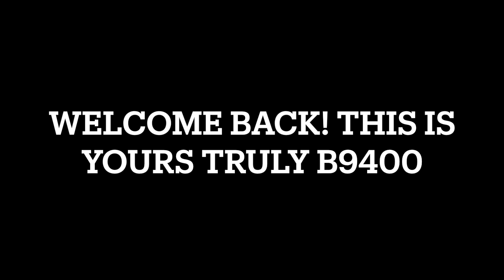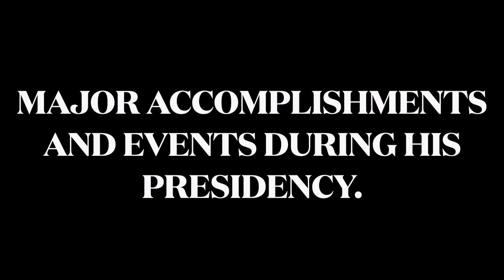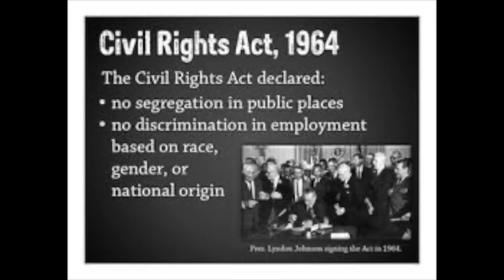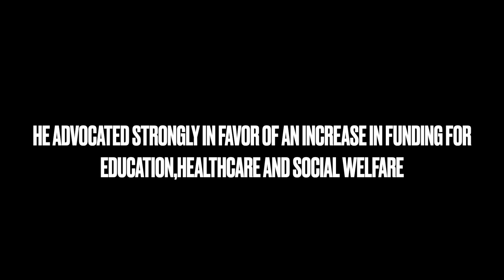35th U.S President Democrat John Fitzgerald Kennedy aka J.F.K(1917-1963).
In today's B9400 episode I discuss the life, legacy and achievements of the 35th U.S President Democrat John Fitzgerald Kennedy aka J.F.K both before and after his 1963 assassination at the hands of Communist sympathiser Lee Harvey Oswald who had previously served in the United States Marine Corps but would later go onto briefly reside in what was then Soviet administered Belarus where he went onto marry a Belarusian women, then decided returned to the U.S where his hatred for Kennedy ultimately reached breaking point etc.

If you enjoyed today's episode then please make sure to subscribe down below as it helps me out considerably in terms of expanding my brand name, also don't forget to switch on the notification bell icon in order to receive updates from me.

B9400.